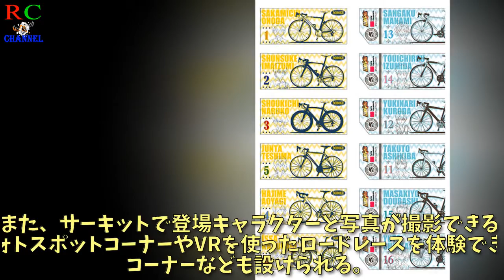TVアニメ放送記念「弱虫ペダル」が hmv museum とコラボ 12/30より渋谷で開催